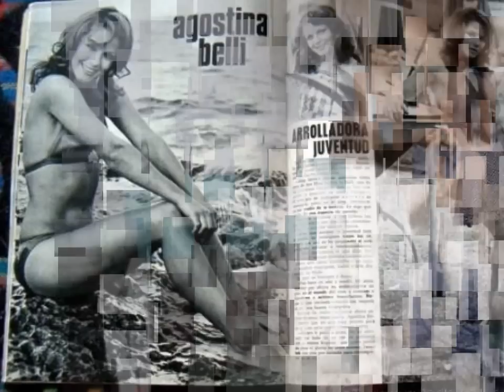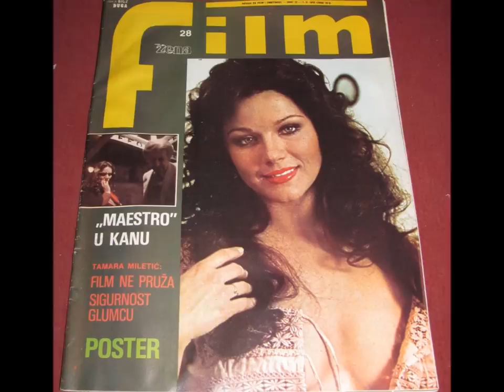AGOSTINA BELLI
In between LAURA ANTONELLI and ORNELLA MUTI,there was the wonderful AGOSTINA BELLI.